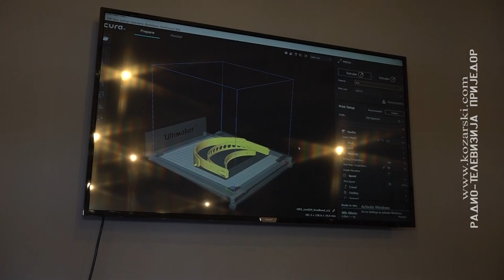PREDA-PD - UZ POMOĆ ŠTAMPAČA VIZIRI ZA ZAŠTITU MEDICINSKIH RADNIKA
U  Agenciji za ekonomski razvoj  „Preda-PD“ trenutno je u toku izrada vizira koji su namijenjeni zaštiti medicinskih radnika.